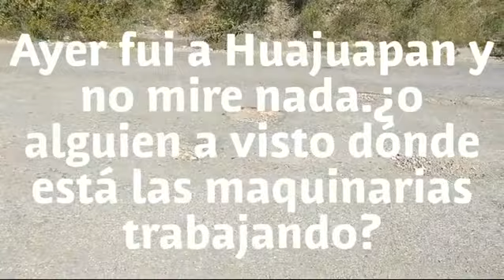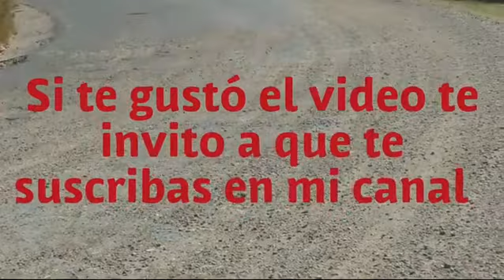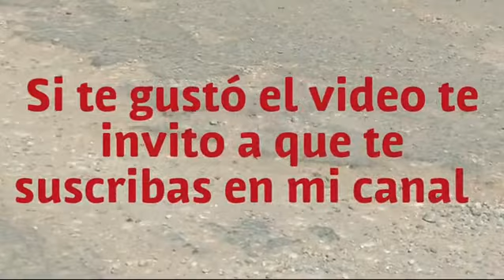Miren lo que dijo el gobernador de Oaxaca en en Santiago Juxtlahuaca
Eso dijo hace un mes y no veo ni madres nada